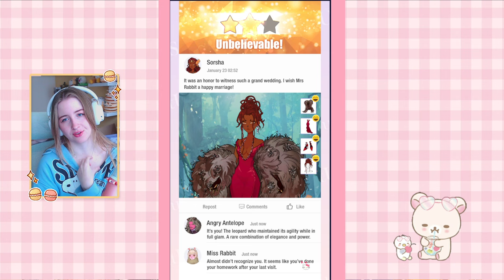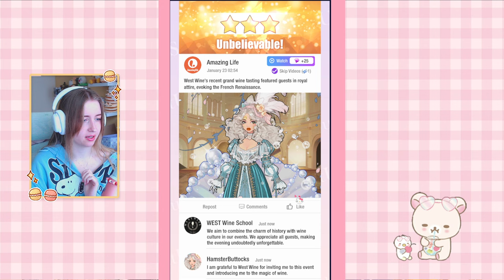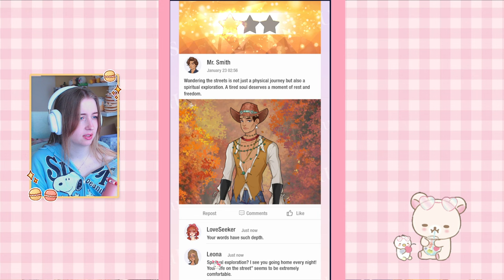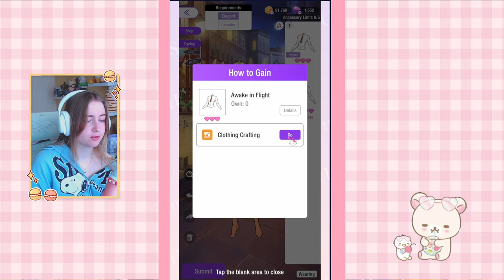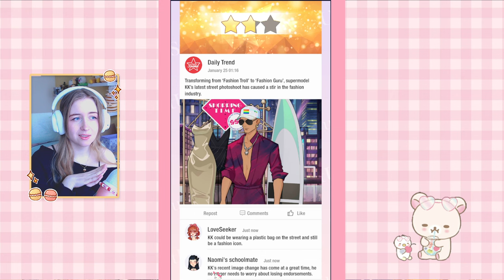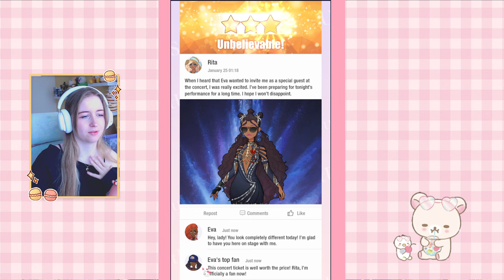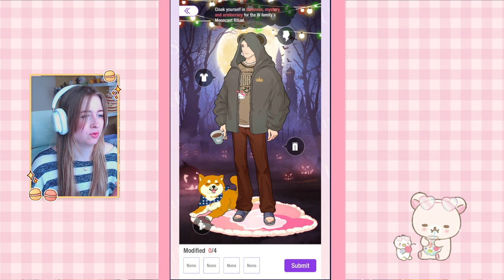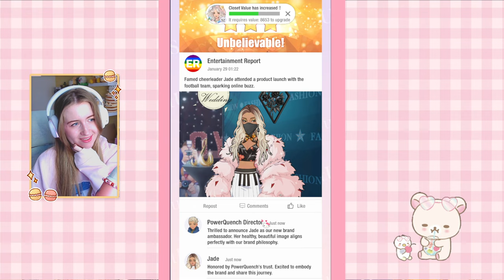Full Chapter 11 Guide 🎀 SuitU Fashion Game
Hi everyone! Enjoy todays new video about the suitu chapter 11!
Also i didnt notice until editing but they changed the skintone to the lollipop pretty fast, so i assume that was an acidental bug idk
💐       🌸       💐   Timestamps    💐       🌸       💐
00:00 Intro
01:16 11-1
01:53 11-2
02:18 11-3
03:00 11-4
03:34 11-5
04:11 11-6
05:29 11-7
05:59 11-8
06:53 11-9
07:33 11-10
07:56 11-11
09:05 11-12
09:37 11-13
10:46 11-14
11:25 Pulls + Outro

✿ Stay Hydrated✿

›*:ꔫ:*+ﾟ›*:ꔫ:*+ﾟ›*:ꔫ:*+ﾟ
 Thank you for the support! ♡
✿ Stay Hydrated✿